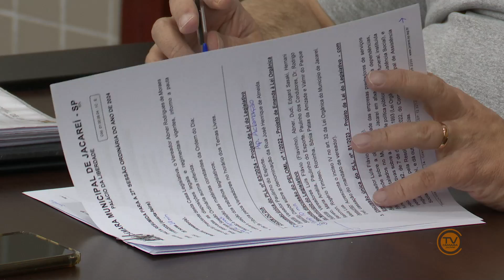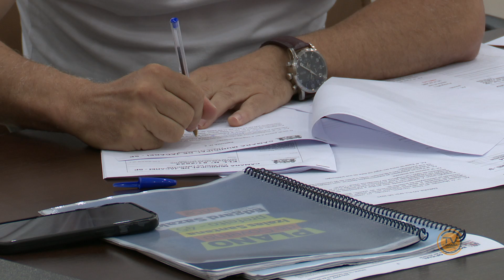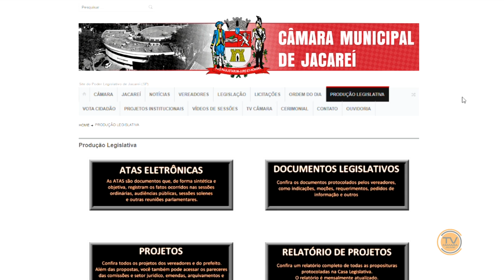Resumo da Sessão | 27ª Sessão Ordinária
📢🗣 Confira tudo o que aconteceu na 27ª Sessão Ordinária do ano. De forma resumida!